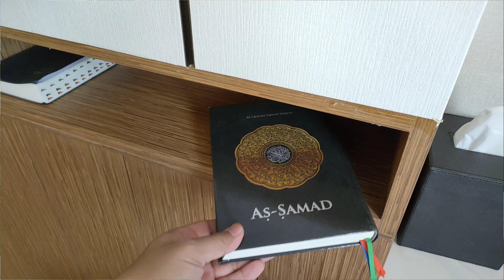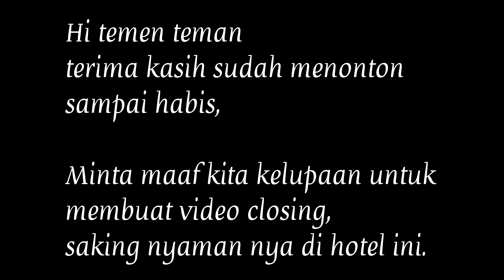Hotel Murah dan Bagus di Jogja || Patra Malioboro Hotel Review || Rekomendasi Hotel di Jogja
Hi Teman-teman,
Episode kali ini Kita lagi pergi ke daerah Jogja nih, dan kita dapet rekomendasi hotel yang murah bagus dan instagramable di Malioboro Yogyakarta, yaitu Patra Malioboro Hotel, di sini deket banget loh dengan Malioboro nya, jadi kita tinggal jalan kaki aja untuk sampe ke jalan maioboro ataupun teras malioboro. yuk kita tonton sampai habis viodenya...

Jangan lupa Prokes nya ya Guys ..

Salam
Sehat